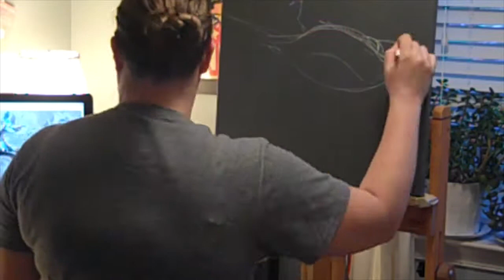Blue Crab Painting, Sketch Through Completion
A peek into my process as I paint a blue crab from a reference photo by Flickr user arthropod2.